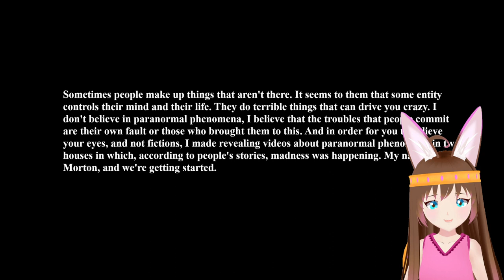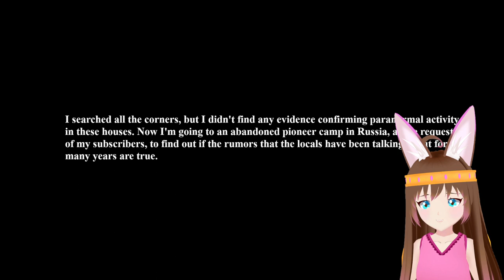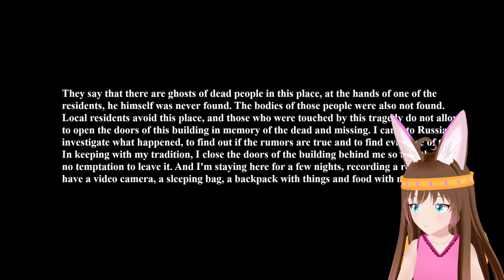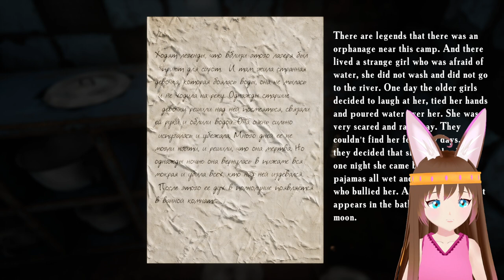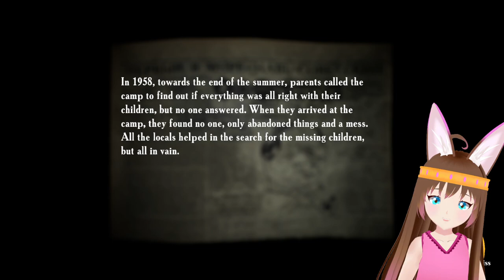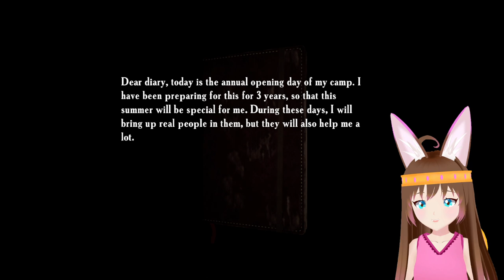I am scared and i don't wanna play this anymore - Summer of '58 PT1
Today we will be playing Summer of 58, a psychological thriller game. In the summer of 2008. The main character, at the request of followers, goes to Russia to explore the abandoned camp "Yunost". Locals say that this place is inhabited by restless souls. This will need to be checked.